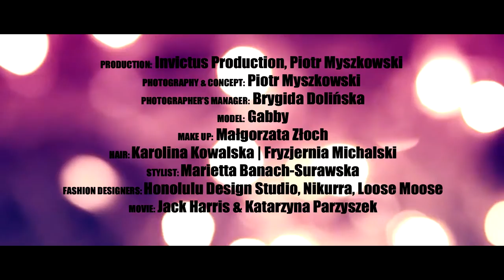Fashion by Kids vol. 2 - Peter Myskovsky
production: Invictus Production | Piotr Myszkowski
photography & concept: Piotr Myszkowski (Peter Myskovsky)
photographer's manager: Brygida Dolińska
model: Gabby
make up: Małgorzata Złoch
hair: Karolina Kowalska | Fryzjernia Michalski
stylist: Marietta Banach-Surawska
fashion designers: Honolulu Design Studio, Nikurra, Loose Moose
movie: Jack Harris, Katarzyna Parzyszek